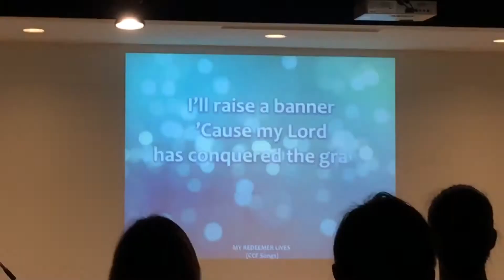Rainy Sunday @ P¥$